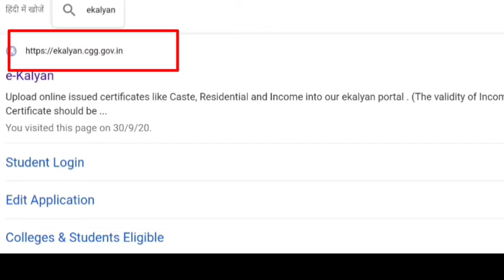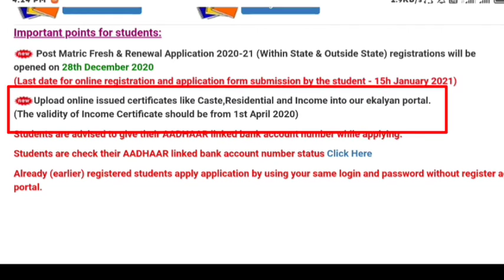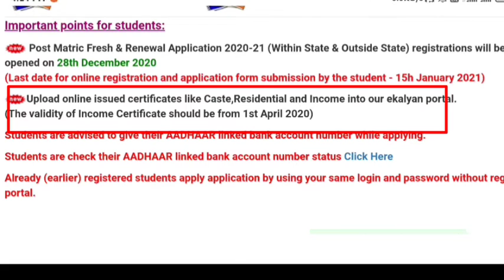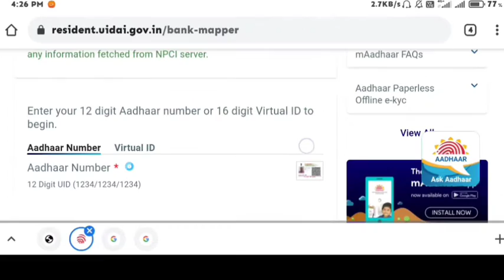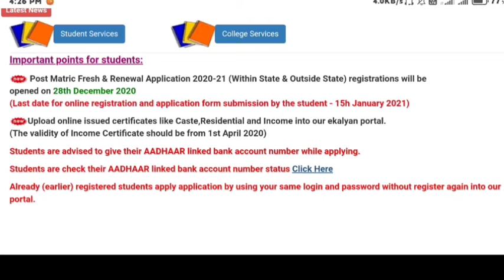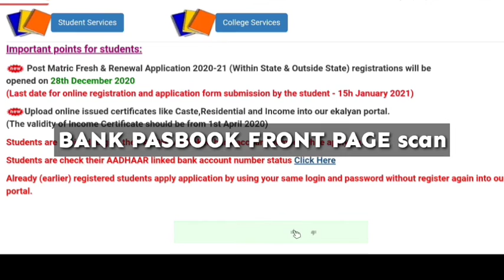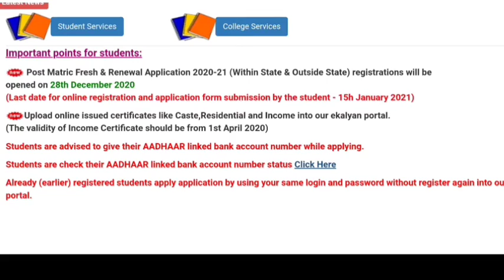झारखंड छात्रवृत्ति महत्वपूर्ण सूचना | कब से भरा जायेगा ?कैसे APPLY करे? पूरी जानकारी छात्र ध्यान दें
jharkhand_scholarship_2020-21_

_note:- SCHOLARSHIP सिर्फ ST/SC/OBC CAT वाले छात्रों को ही मिलता है.
GENERAL को नही...

pre-matric aur post matric का form fillup  28 dec से भराने वाला है...
👉आप यदि भरना चाहते है तो जरूर इन सब बातों मे ध्यान दे |
👉सभी जानकारी दी गयी है...
👉जो भी छात्र present मे पढ़ाई कर रहे है  ये उनके लिए है...
👉ekalyan jharkhand scholarship के लिए महत्वपूर्ण documents :-सभी का scancopy upload करना है...

1.passport size photo
2.caste
3.residence
4.income(1april 2020 से. issue या इसके बाद का होना चाहिए)
5.bonafide
6.marksheet last year or class
6.adhaar number
7.bank pasbook photo copy of fron page

हमारे new Channel को support करें

share kare.. like करें.